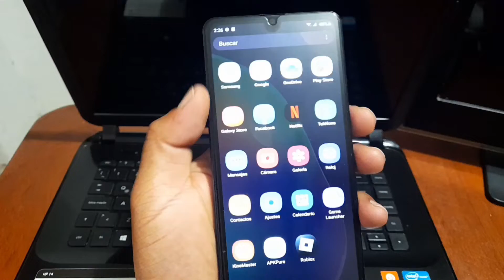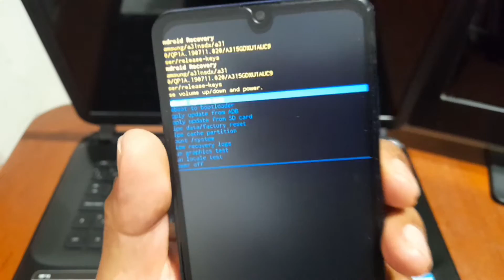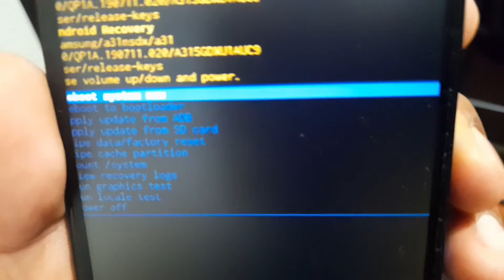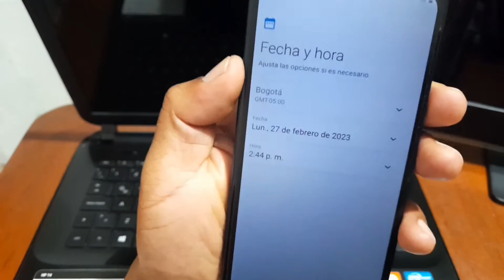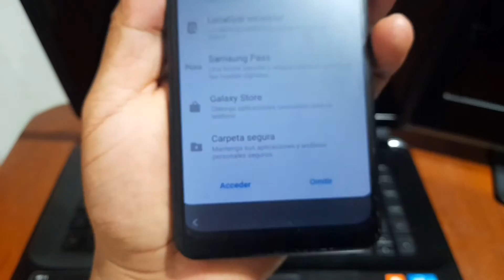Restaurar de fabrica Samsung galaxy a31. Elimina bloqueo, huella. Patron. Formatear, hard reset 2024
Guía práctica para restablecer resetear o restaurar Samsung Galaxy en 2024 y eliminar bloqueos de contraseña, huella digital y patrón con un restablecimiento de fábrica o harad reset. Aprende cómo restablecer y formatear tu dispositivo para que quede como nuevo, siguiendo un paso a paso simple y eficiente.